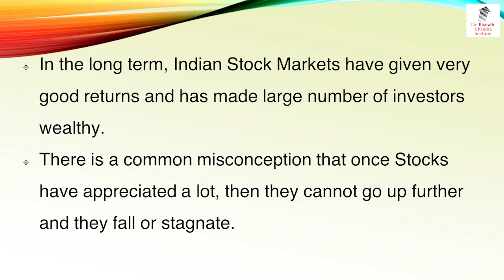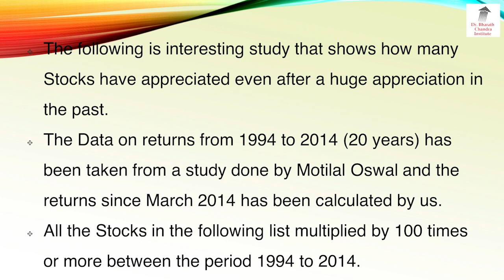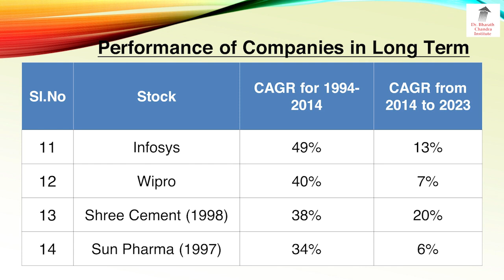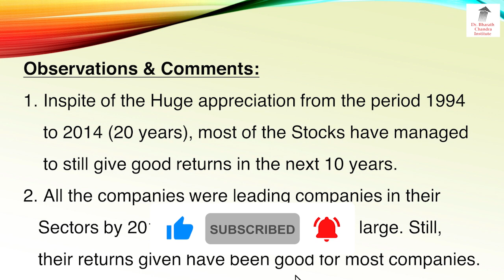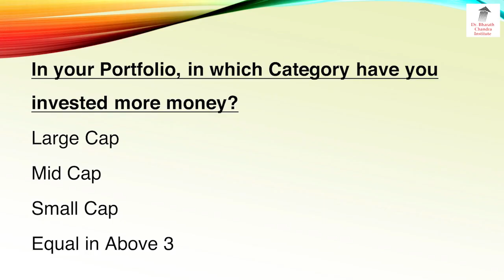100X In 20 Years!! Still Appreciating Are These 14 Stocks!!